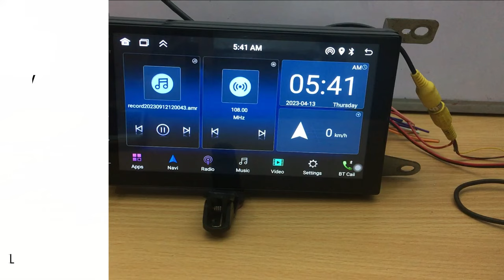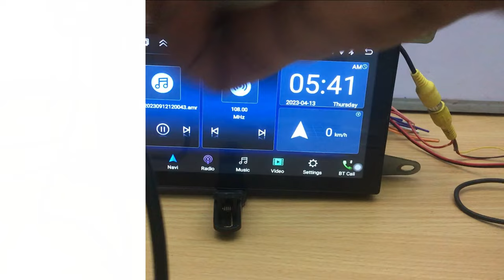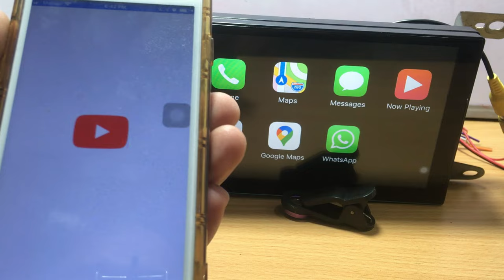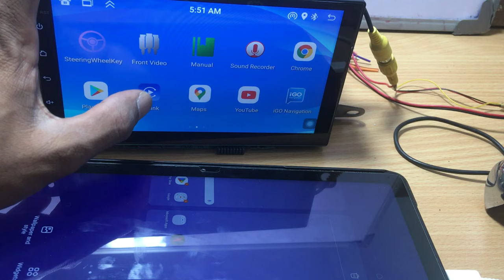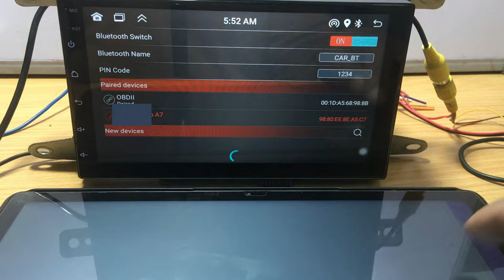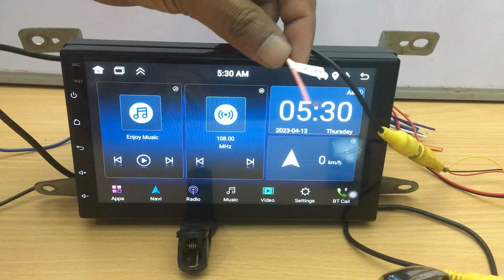Mirror Link Android Auto and CarPlay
Welcome to SetNFix, where we take your car tech experience to the next level! In today's video, we're diving into the world of Android Auto and CarPlay integration for your Android car stereo. Get ready to transform your driving experience with the latest in-car connectivity magic! 🌐🚀

For Rich Look a Luxury Player

Top On Sale Product Recommendations!;Android 11 Car Radio Autoradio 32G 2 Din 7"/9"/10" Universal WIFI GPS Car Audio Multimedia Player For Hyundai Nissan Toyota Kia;Original price: USD 90.45;Now price: USD 39.80;Click&Buy ;Search Code on AliExpress: ALCKRJFK

📋 Video Overview:
Title: "SetNFix: Android Auto & CarPlay Integration Guide for Your Android Car Stereo"
Description: In this comprehensive tutorial, we'll guide you through the step-by-step process of linking Android Auto and CarPlay to your Android car stereo. From setup to troubleshooting, we've got you covered!

🔧 What You'll Learn:

📲 How to seamlessly link your Android phone to your car stereo for Android Auto.
🍏 The ins and outs of connecting your iPhone for an enhanced CarPlay experience.
🛠️ Troubleshooting tips for a smooth and hassle-free integration process.

💲Nano With the bootloader💲
💲ATMEGA 328💲

"Hey there, YouTube fam! 📽️ If you're looking to stay updated with all things SetNFix, you've come to the right place. We've got exciting content and projects to share, so don't miss out!

📸 Instagram: Get a glimpse of our visual journey on Instagram

We can't wait to share the SetNFix experience with you! 🚀✨"